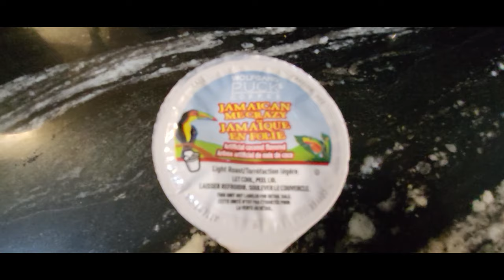Vlogmas Day 2